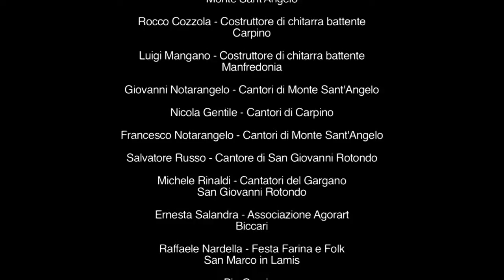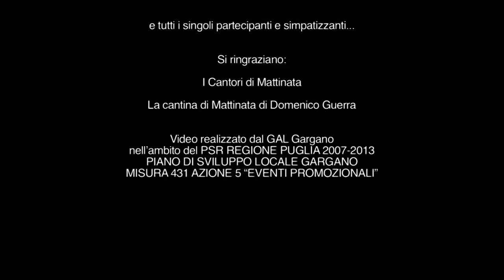Suonatori di Tarantelle del Gargano | film documentario | English Sub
Il film-documentario, nato da un’idea di Peppe Totaro leader dei Tarantula Garganica , prodotto dal Gal Gargano e diretto da Niki Dell’Anno della Wild rat Film, racconta la storia e le origini della musica tradizionale, la danza che a questa si accompagna, le modalità di realizzazione degli strumenti tipici del promontorio garganico.
Ad illustrare e a mostrare i segreti di queste antiche tradizioni :
i musicisti e i danzatori che hanno partecipato all'edizione 2013 de "il Raduno dei Suonatori di Tarantella" tenutosi nel centro storico di Monte Sant’Angelo, promosso dallo stesso Gal Gargano e da Studio Uno.

prodotto da: Gal Gargano
PSR REGIONE PUGLIA 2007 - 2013
PIANO DI SVILUPPO LOCALE GARGANO
MISURA 431 AZIONE 5 "EVENTI PROMOZIONALI"

regia - fotografia - montaggio | Niki dell'Anno
camera | Niki dell'Anno - Nadia Bianco - Jacopo dell'Anno

da un' idea di Peppe Totaro | Studio Uno | Associazione Museca

Sottotitoli a cura di
TANDEM LINGUISTICO IN BIBLIOTECA - Acquaviva delle Fonti
in collaborazione con Docus - studio di comunicazione, Bari